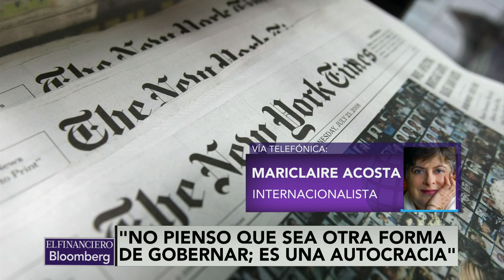Autocracia, una antigua forma de gobernar, pero nueva en Estados Unidos con Trump: Acosta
Mtra. Mariclaire Acosta Urquidi, ex Directora de Freedom House México. Tema:  El asalto a la libertad de prensa en EUA.